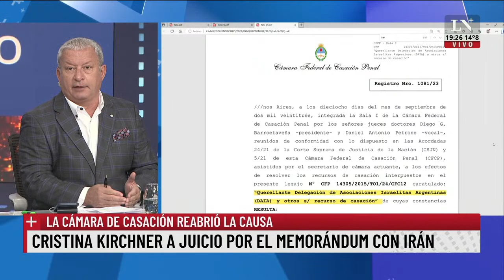Hotesur- Los Sauces: apartan a jueces que sobreseyeron a CFK